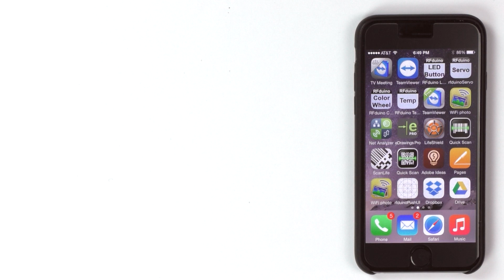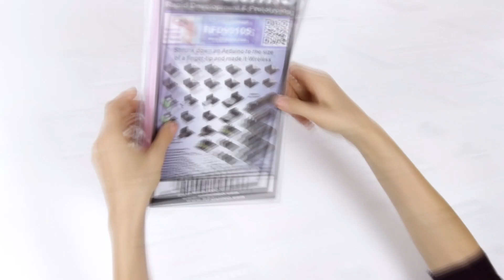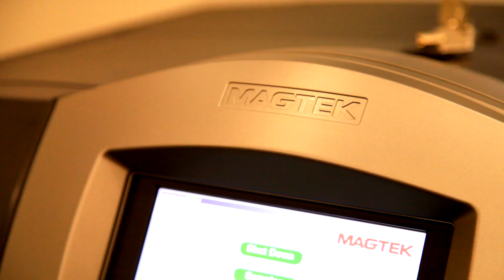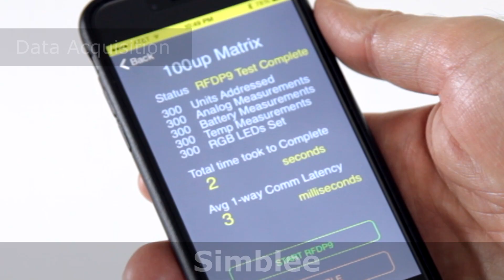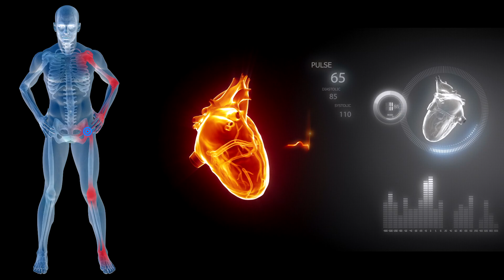Simblee - Connecting Everyone & Everything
Introducing Simblee - Connecting Everyone & Everything- IoT4EE -Transforming development of Internet of Things and wireless applications.